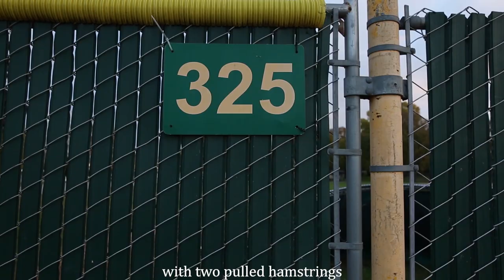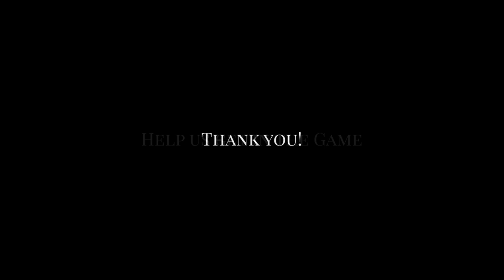We want to be in the Game - Pillbox Bat Co.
Player Bats funding campaign video. A little about the Pillbox story and why we are running a pre-sale/funding campaign for our player bat launch.